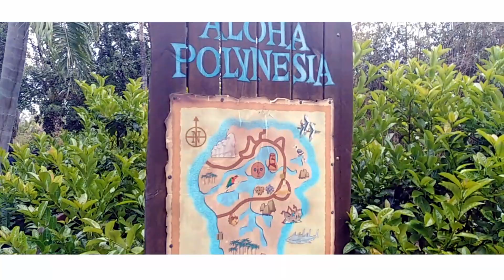Barcelona 2019 | Travel Diary | Fun with Alex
Someone bring me back to that amazing place Barcelona you wore absolutely wonderful to me and my friends thanks for our teacher to organise our TY trip for 2019 it was absolutely amazing from the second we got on the bus to Barcelona and the end when we stepped off the bus to go home. So obviously I was vlogging so here is a video for you guys of my Barcelona trip hope you will enjoy it because I really did!